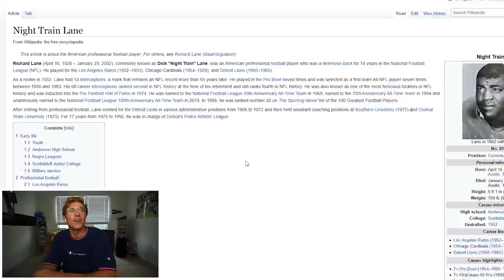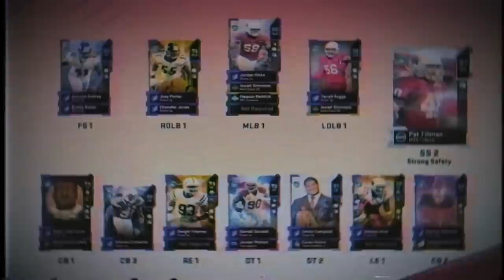The All-Time Cardinals Team!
cardinals are up next, lets see it larry fitz